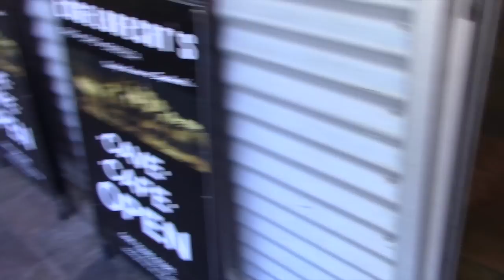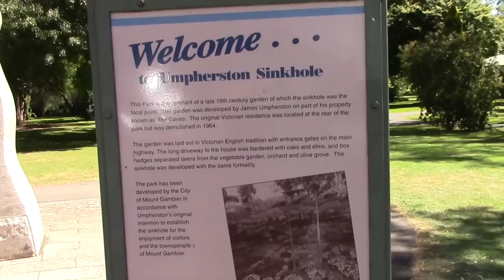I MOVED CITIES!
Comment your city below.